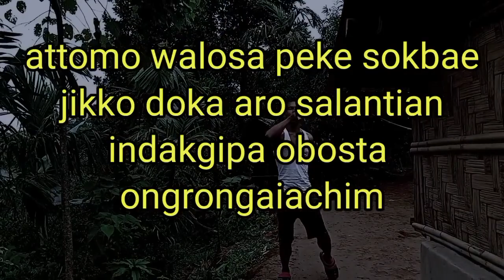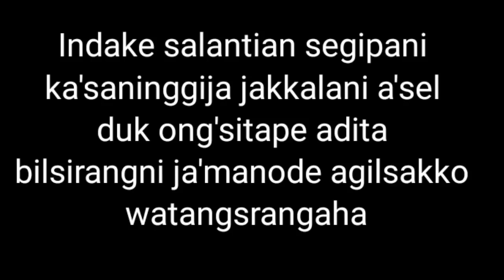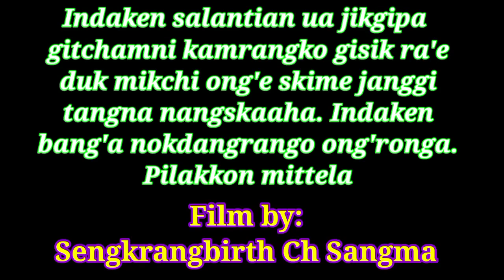Kamni kri bite || nosarigipako on'rika || garo short film full video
Kamni kri bite nosarigipako on'rika
garo short film full video